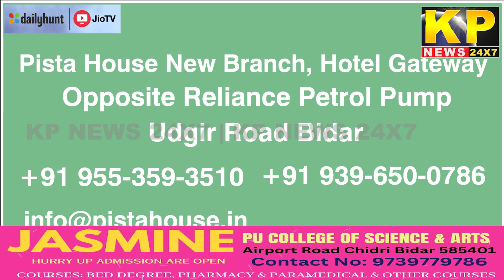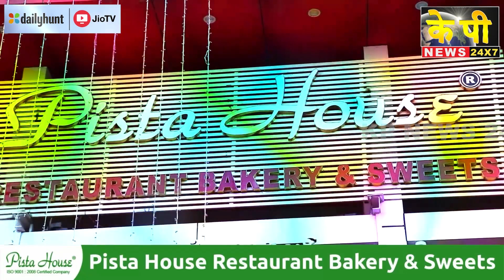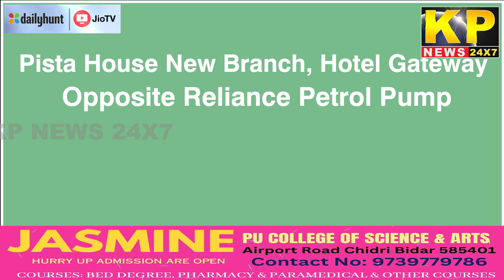The KP News 24x7 | 03 PM Bulletin-27 May 2023 Bidar Karnataka State & National News In Hindi.